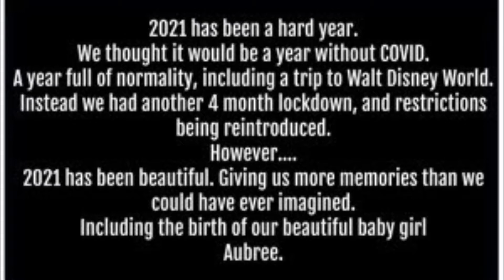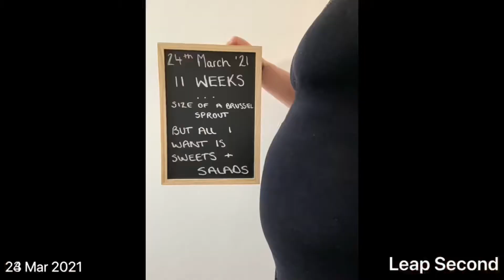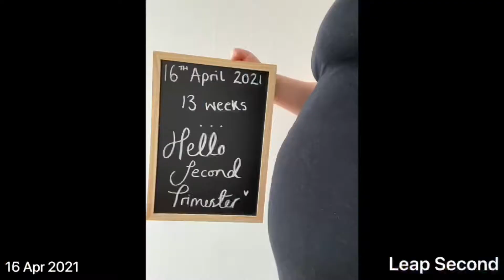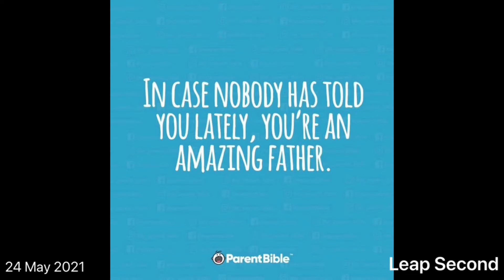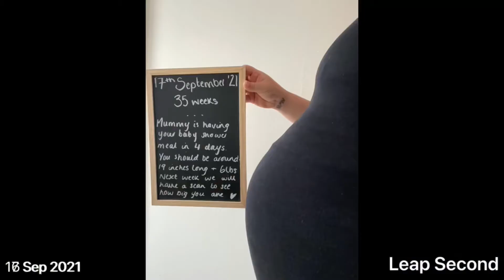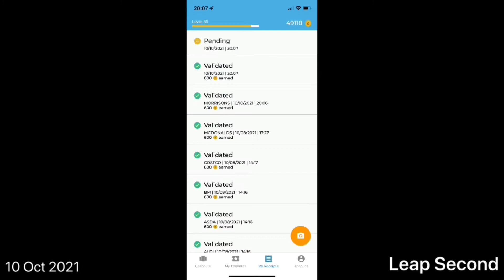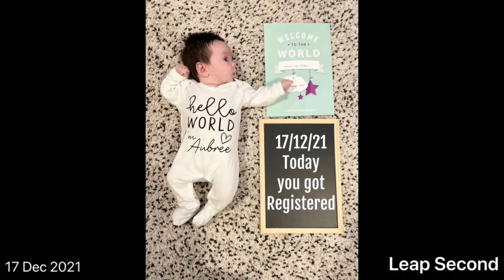Happy New Year! Once Upon Jen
Looking back at everything 2021 offered us ❤️